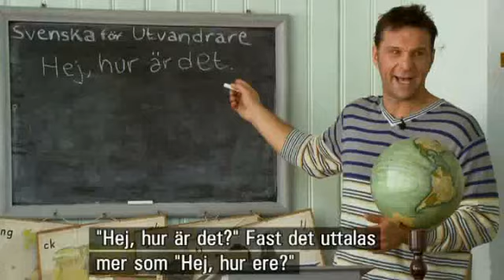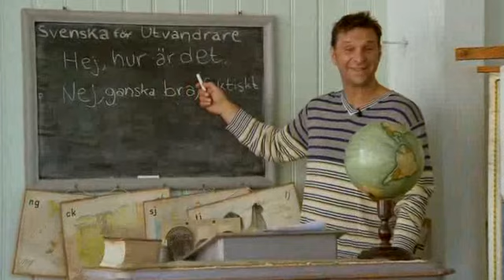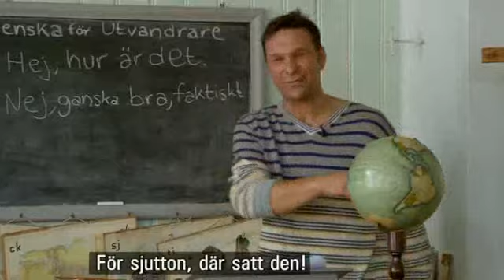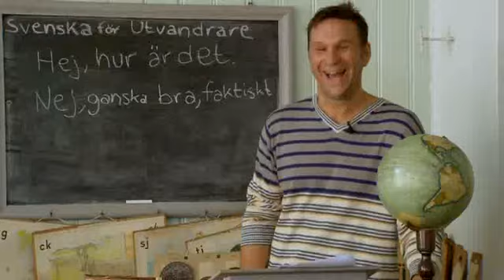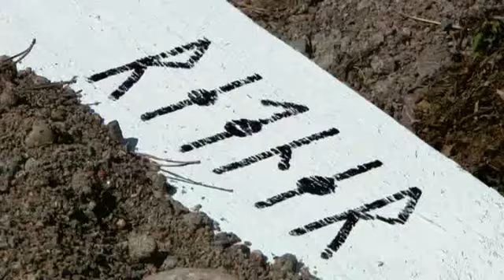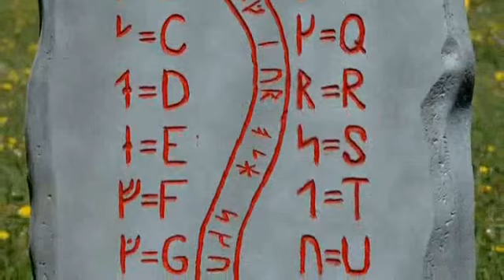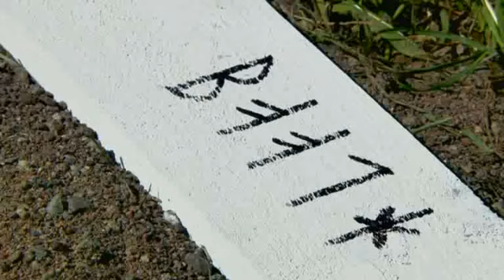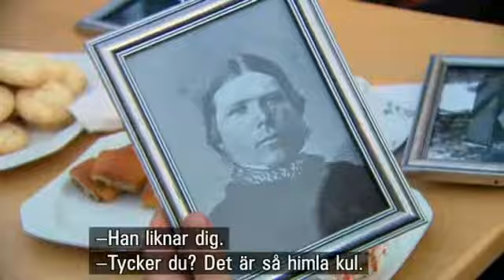Allt för Sverige 2013, del 4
The last part of program 1